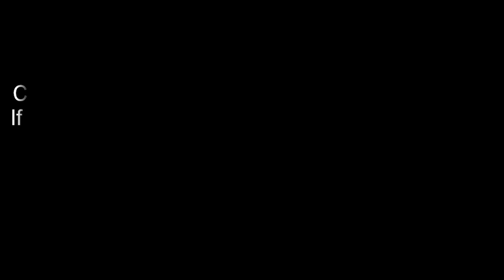ਖੱਟ ਕੇ ਲਿਆਂਦਾ ਟੱਲ ਬੁੱਢੀ ਨੂੰ ਭੌਂਕਣ ਦੇ ਮੇਲਾ ਦੇਖਣ ਚੱਲ ਬੁੱਢੀ ਨੂੰ ਭੌਂਕਣ ਦੇ | College Diyan Mauj Mastiyan